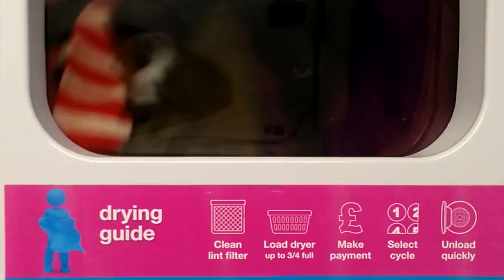Plymouth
from my first few days living in Plymouth, UK